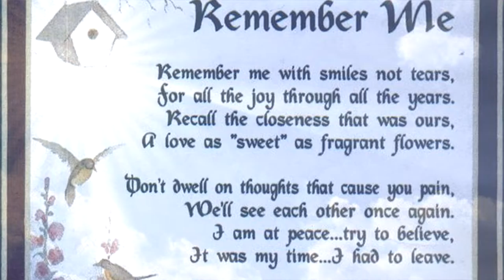Wayne Francis Grubb Honors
The family of Wayne Grubb has invited the Patriot Guard Riders to honor their hero for his service and sacrifice to his country. We are honored to do so.

Wayne served in the Army Air Corp during WWII from December 1942 to January 1946. He was assigned to the Western Pacific Region where he took part in anti-submarine activities and the air offensive on Japan. Citations earned include the American Campaign Medal, Asiatic-Pacific Campaign Medal, Good Conduct Medal and the WWII Victory Medal. His attained the rank of Corporal at discharge.

In civilian life Wayne was employed by Douglas Aircraft in the aerospace industry. He is survived by sons Jim and Ed and daughter Ginger, four grandsons and two great grandchildren.

NOTE: This mission posting is to facilitate your voluntary participation in honoring this Military Veteran.

Please see the time table if you would like to participate.

Time Table for Friday 16 SEP 2016:

0930 Stage at Riverside National Cemetery, 22495 Van Buren, Riverside, CA 92518, family at staging area #2, PGR north of staging area #8.

0945 Mission Briefing

1015 KSU to assigned shelter for flag line and full military honors.

R/C:  Vern Grimshaw
SoCal PGR Ride Captain

“Lead with Respect; Serve with Compassion"